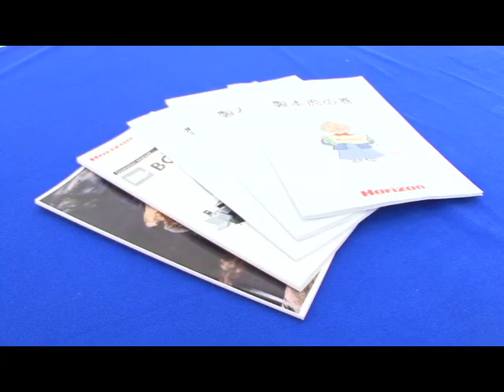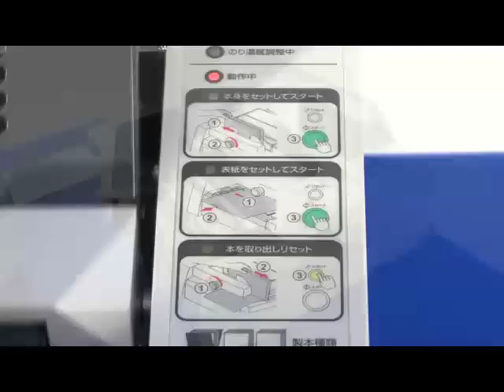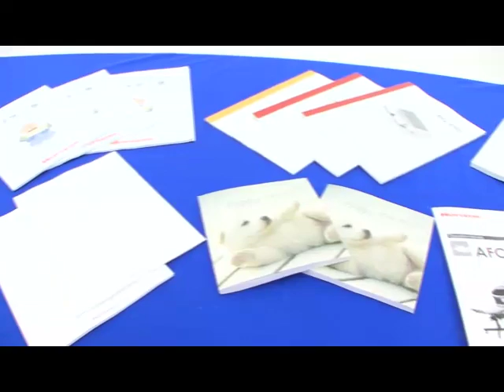ENCUADERNADORA COLA CALIENTE - HORIZON BQ-P60 - ENCUADERNADORA DE SOBREMSA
Encuadernadora de sobremesa BQ-P60.
Modos de plegado: encuadernado con cubierta, encuadernado con cinta y encuadernado en taco.
Formato máximo: 315 x 210 mm
Formato mínimo: 210 x 128 mm
Máximo grosor del lomo: 25 mm
Velocidad: 180 libros/hora